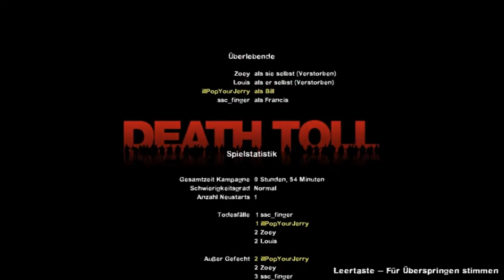Lets Play Left4Dead #13 Ende?! schwizerdütsch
De Bosskampf Nr.2